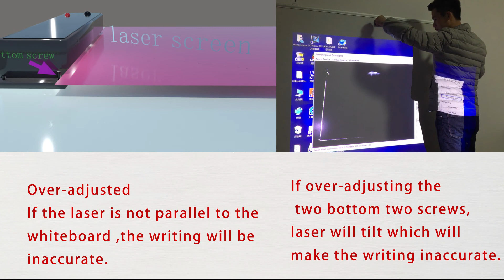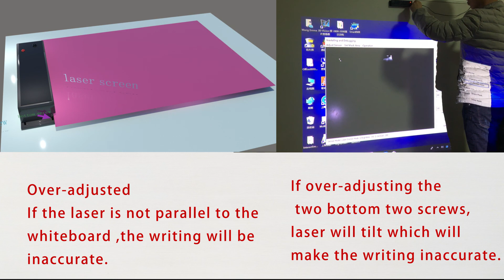Calibration for In Motion interactive kit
The video basically showcase how to fix and calibrate as a user youselves.